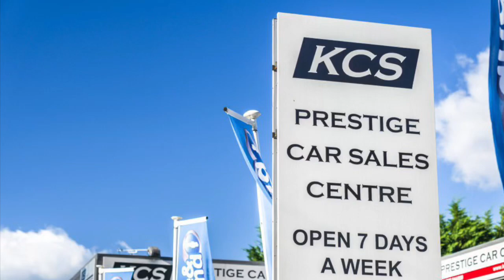MERCEDES BENZ E CLASS - KCS OF SURREY